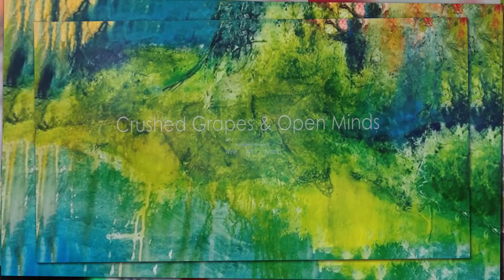What's your Story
What's your story? How do you want your business to be perceived? Are you being seen by your Future Clients?  How do you Inspire People?
42 Aspens Productions can Help!